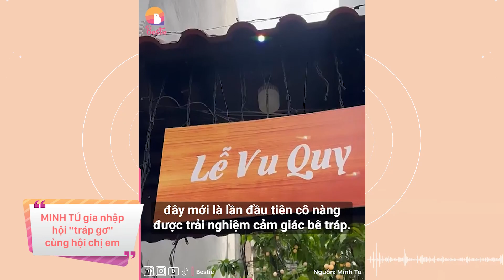Minh Tú lần đầu gia nhập hội "tráp gơ": Khánh Vân "ưu ái" cho bưng mâm trái cây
Đám cưới của Á hậu 2 Hoa hậu Việt Nam 2016 - Thùy Dung đã được diễn ra tại nhà riêng. Bên cạnh nhan sắc của cô dâu, khán giả còn đặc biệt quan tâm đến dàn phù dâu toàn Hoa - Á hậu đình đám của showbiz Việt.

Hãy theo dõi Yan trên:
✔️Youtube Yan News :